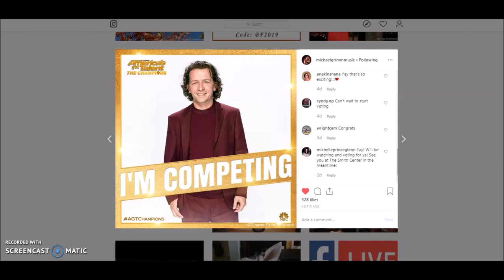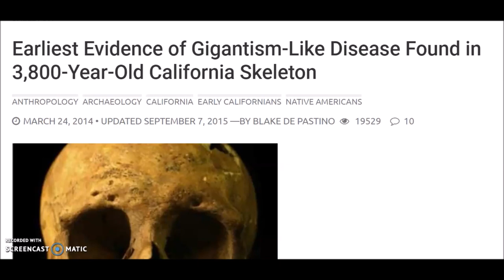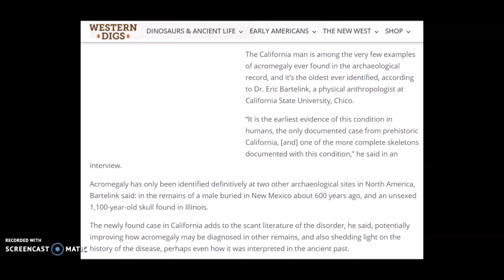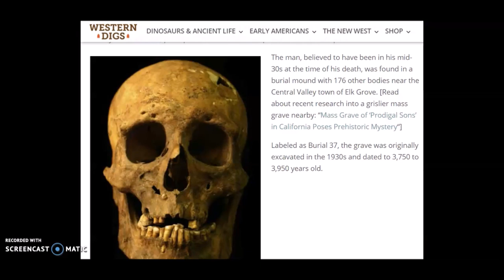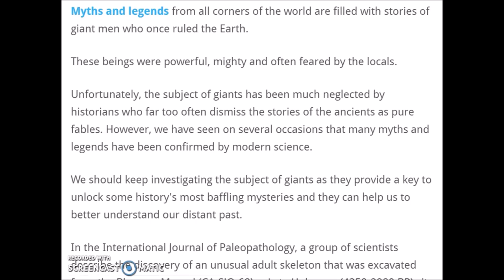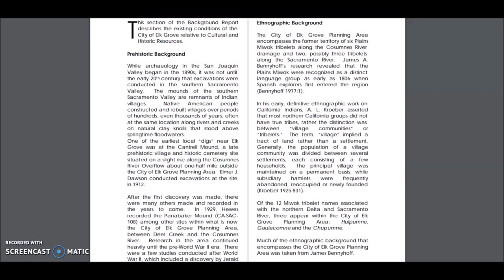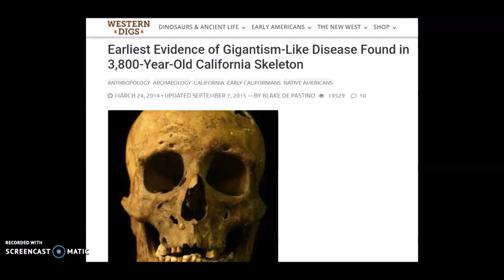Gigantism Found In 3,750 Year Old California Mound Burial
By request.  Giants?  I share a strange covered up 4 year old story that dates to early last century.  Though not tall, an almost 4,000 year old skeleton found south of Sacramento in a mound showed signs of Gigantism (Acromegaly).  Links and a few of Michael's songs below.